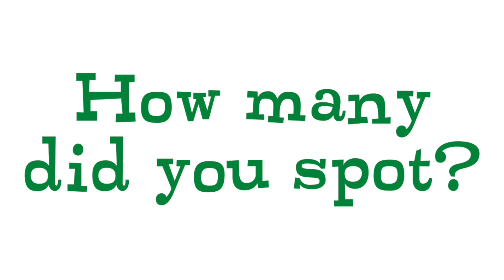Autumn Odd One Out Challenge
How quickly can you spot the odd one out in this fun Autumn-themed puzzle challenge?

You'll have eight seconds to spot the image that is slightly different to the others in each of these challenges - how will you get on?